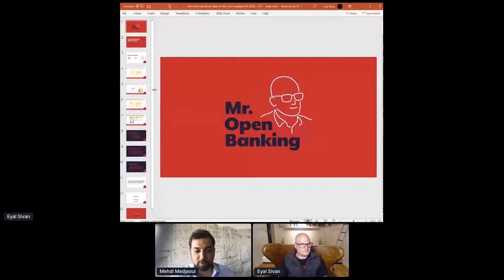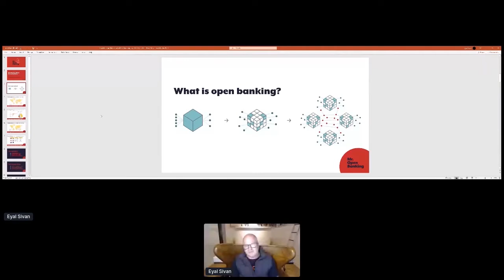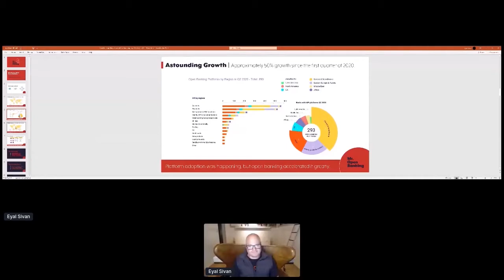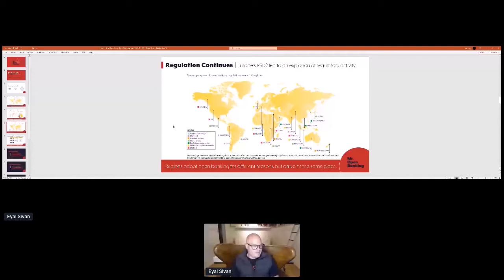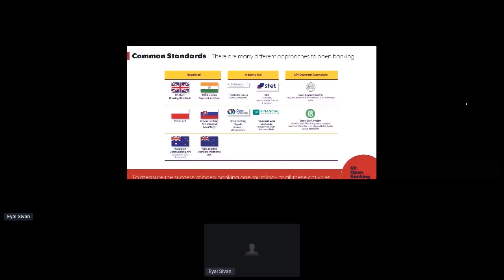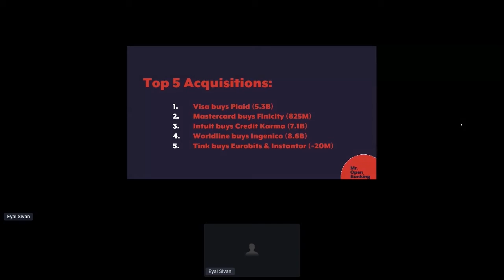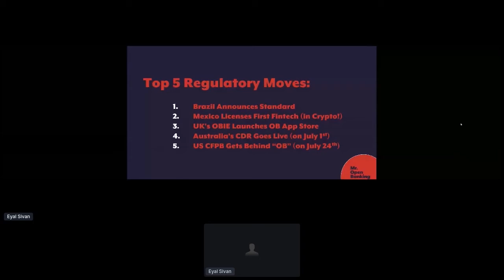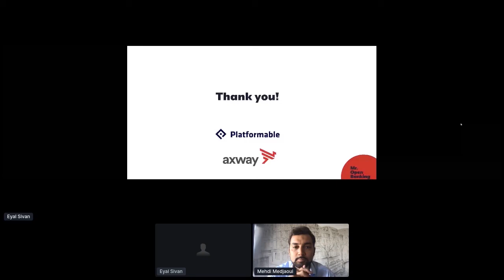Apidays LIVE New York 2020 - Open Banking: Global State-of-the-Union By Eyal Sivan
Open Banking: Global State-of-the-Union
Eyal Sivan, Author at Mr Open Banking, API Catalyst at Axway